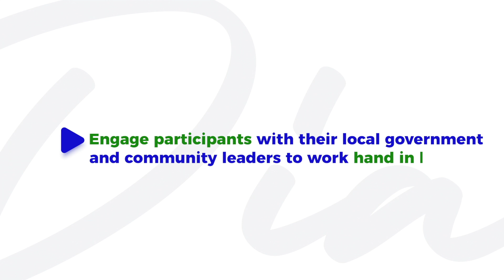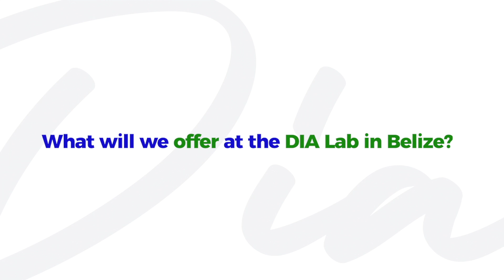DIA Innovation Lab for Youth in Belize | Launch video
The Innovation Lab for Youth in Belize aims to create a youth agents-of-change network in which innovation can be fostered through access to training and capacity-building sessions, technology, collaboration spaces, specialized curricula, mentorship and best practices from the region.

This network engages youth, social actors and local governments, including vulnerable communities, in generating livelihood opportunities and good governance in Belize.

With this project, The Trust for The Americas seeks to develop the talent of young people and improve innovation processes in the country through capacity-building opportunities, linking new skills to the labor market and creating a new collaborative mentality between public officials, civil society leaders and youth.